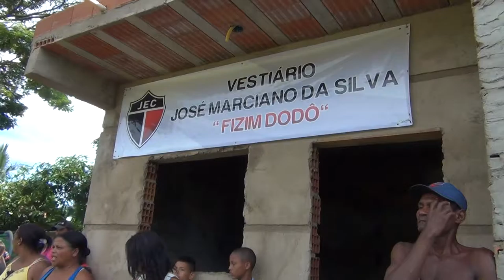Jogo de Confraternização do Juping - 37 anos de tradição- Pingo D'água MG -02